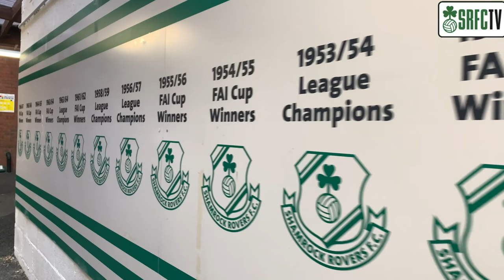Inside Matchday v Drogheda United | June 2021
A look behind the scenes at Tallaght Stadium on matchday v Drogheda United